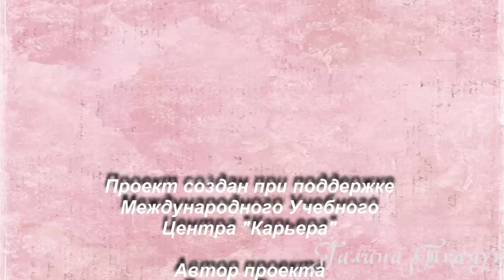Галина_Ткачук_Творческий_канал НЕЖНОСТЬ ЛЮБВИ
Моя работа "НЕЖНОСТЬ ЛЮБВИ"  выполнена в программе Camtasia Studio.
Если Вы творческий человек, то Вам сюда!
Приглашаю на 4-дневное бесплатное обучение в творческую онлайн Академию "Апельсин"!
ТРЕНИНГ ПО СОЗДАНИЮ МУЗЫКАЛЬНЫХ ОТКРЫТОК И ЭЛЕКТРОННЫХ ВИЗИТОК НОВОГО ПОКОЛЕНИЯ и ещё мн. др.
ЗАБРОНИРУЙТЕ СВОЕ МЕСТО!
КОЛИЧЕСТВО МЕСТ ОГРАНИЧЕНО!
До встречи на Тренинге!
  Автор Галина Ткачук
Фотографии, футажи взяты из свободного бесплатного доступа в интернете.
Благодарю авторов за возможность их использовать!
Мой канал не используется в коммерческих целях.
Мои контакты:
Skype: galina.6413